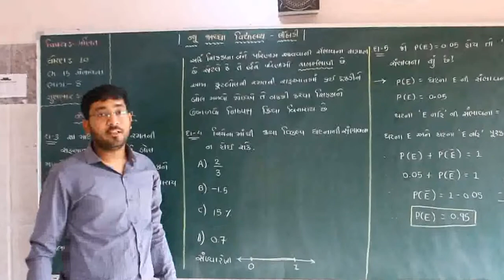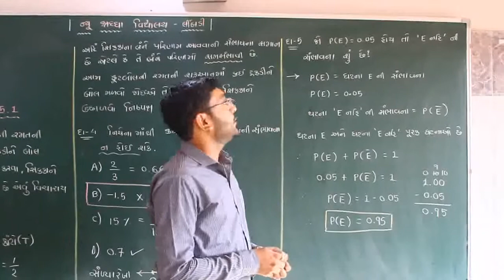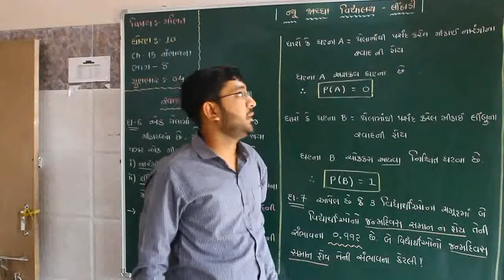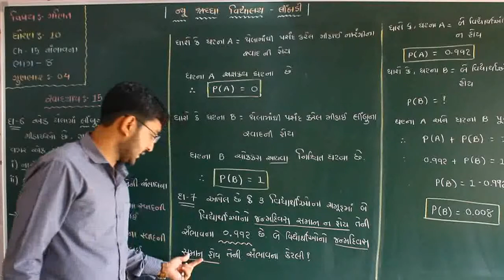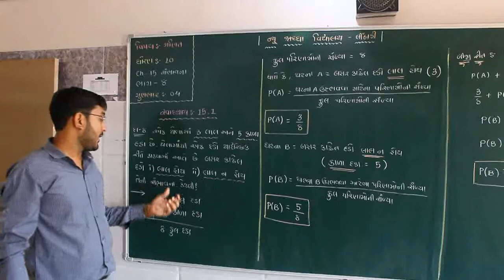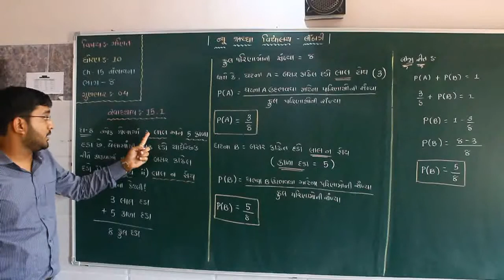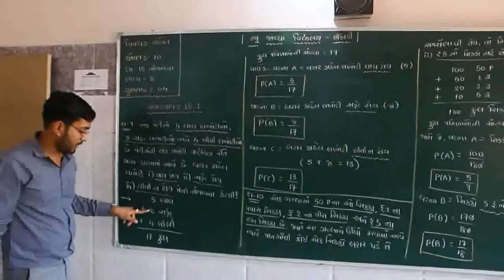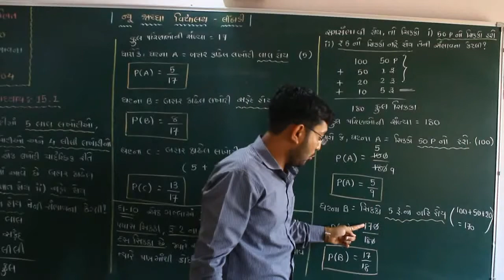પ્રકરણ - 15 સંભાવના ભાગ-8 (સ્વા.15.1 દા-3 થી 10)